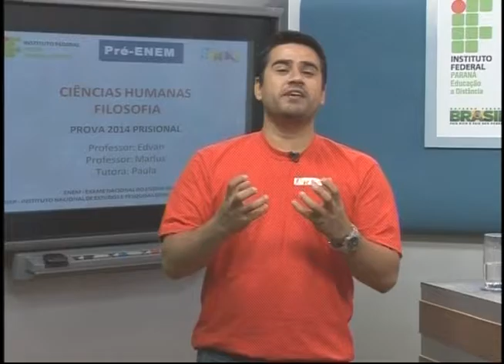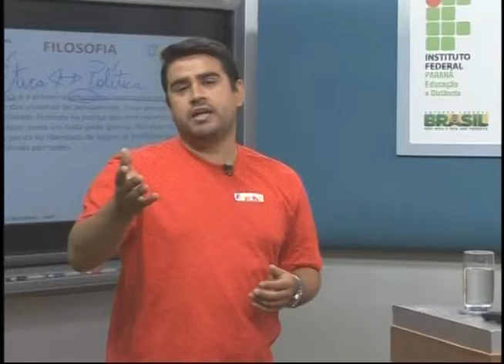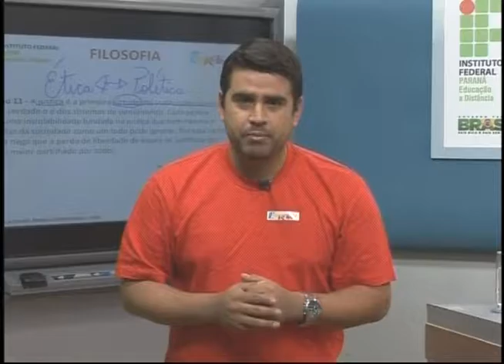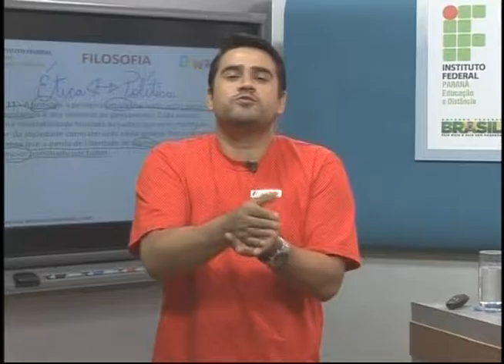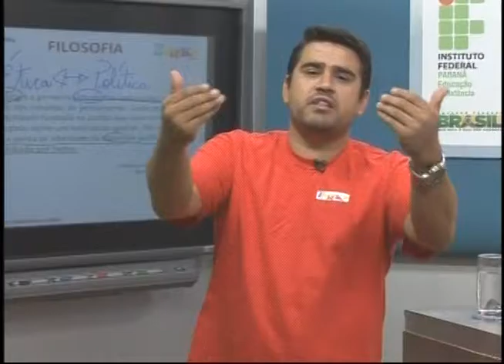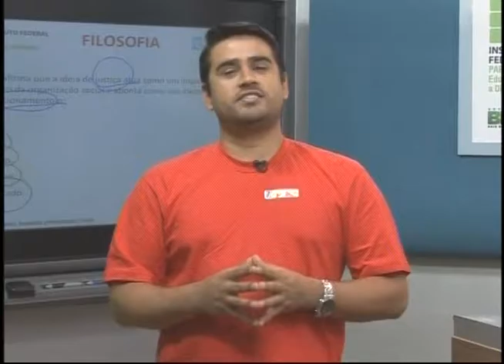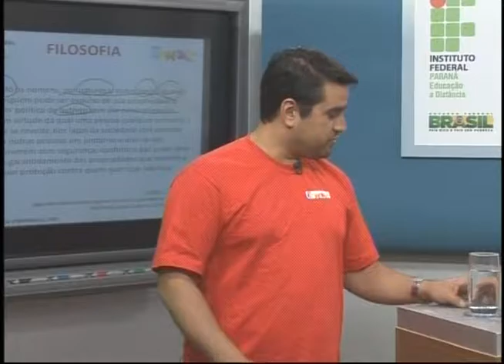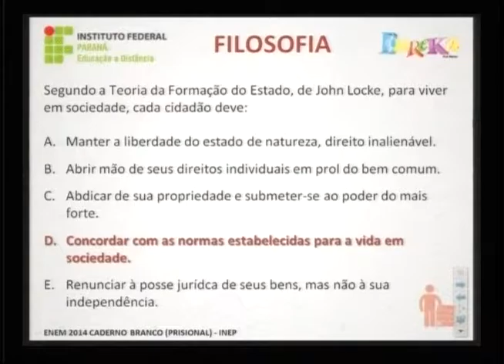Filosofia - 92° aula